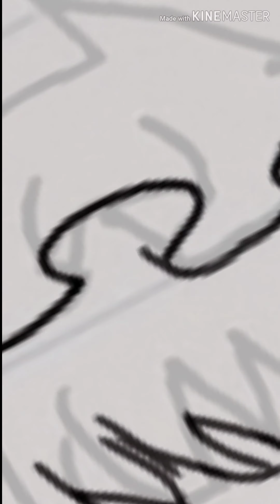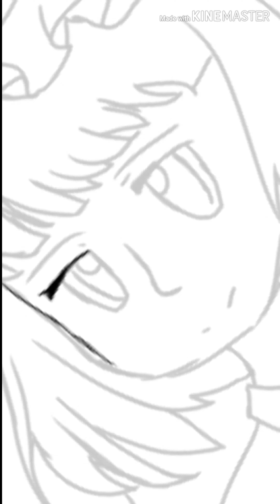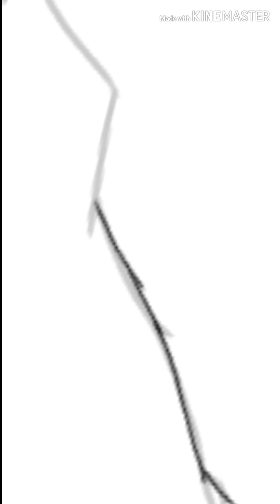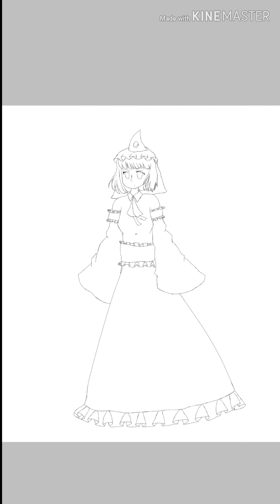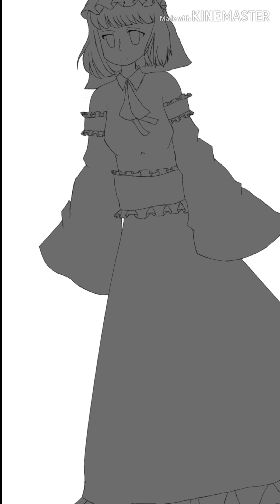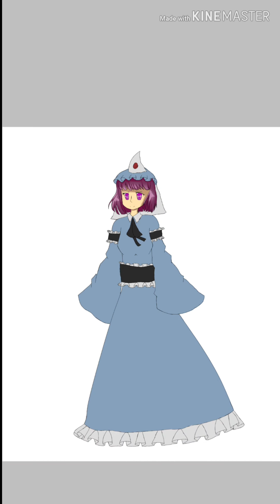Touhou Yuyuko Speedpaint version 2 (Ibis paint x)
I had a lot of fun making this speedpaint because it came out very pretty. Yes the second song is from sonic don't judge me okay it fit very well. Don't turn your volume up near the end if you hear an abrupt pause. It's because it needed to fit the video so if you wanna get scared then turn the volume up.